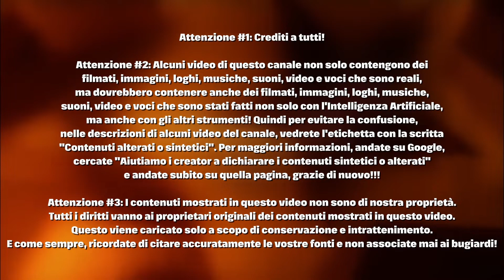Le Richieste Con Loquendo #118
Grazie Mille A Silvia Serradori, L'utente ''BBC FOUR'' Ma Non Quello Vero E L'utente ''NSN (Don't block me please)'' Per La Richiesta!

CARLTON - UNA GRANDISSIMA FAMIGLIA PRONTA AL FUTURO!!!

Un Ringraziamento Davvero Speciale E Anche Ai Crediti A:
@Rai News
@Mediaset Infinity
@Gruppo Norba
@TV Italia
@TVItalia Story
@Bruno TV
@Tube User 14
@Claudio Television
@Teo DeCitano
@Domenico Cozzolino
@O3V Inc.
@O3V TV
@O3V 2
@SLN! Media Group
@SLN! 2
@Broken Saw
@Luke2505 TV
@British Stuff TV
@Matthew Gromov
@Archiplex Enterprises
@Carlton Communications
@Philips 93
@Raul gametime 🐺
@CartoonsSoundEffects (Carlton)
@Viva YouTube
@Mister Sound
@Sound Effects
@Free Sound Effects
@Free Video Portal
@ifor Edits
@Bandicam Company
@Brandmark Logo Maker